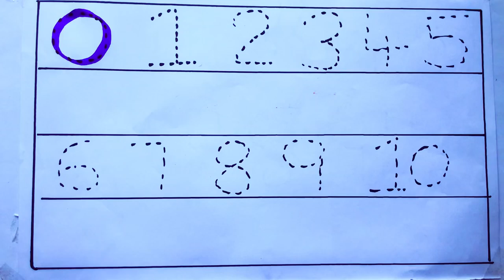Learning the Numbers from 1 to 100 || Easy Learning For Kids and Primary school Kids || 1234